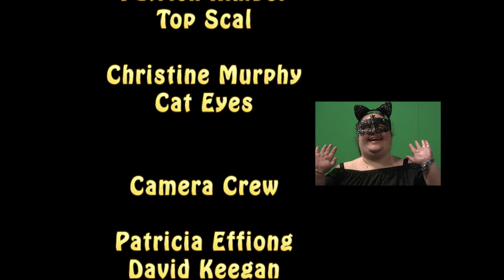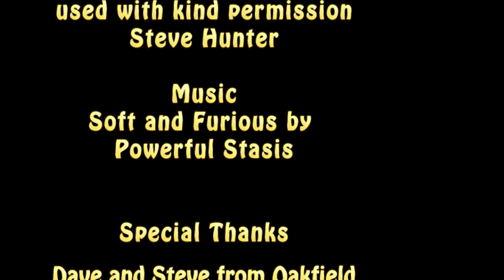Liverman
Flying round the Pier Head, battling on the Liver Buildings, its our very own superhero...Liverman! Packed with fun and special effects, this green screen project was inspired by Steve Hunter's fantastic drone photography. Directed and edited by video tutor Janet Brandon.